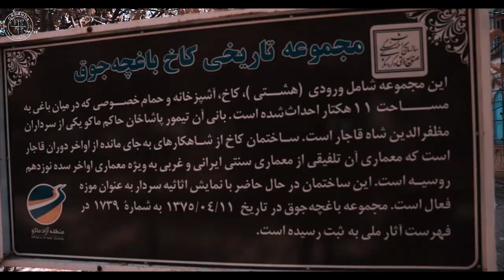"Makou Trip Cinematic" | سفر به ماکو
Music•🎶: Royal Deluxe
Videographer•🎥 , Edit•🎞 & Director•🎬: Houman Ali